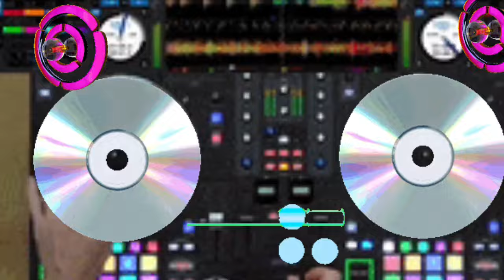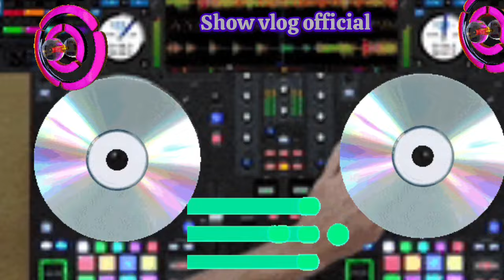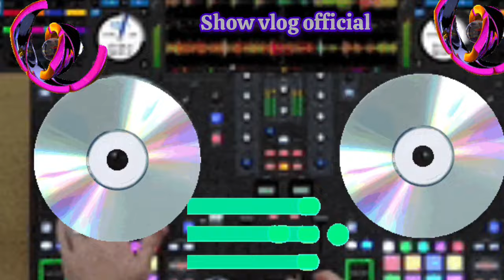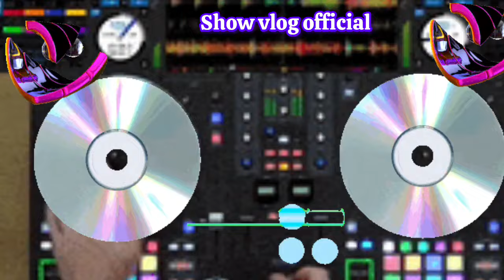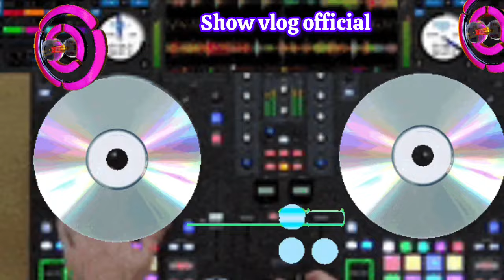SUPPER DISCO_VIRAL MUSIC REMIX COLLECTION 2024_show vlog official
____2024 MUSIC REMIX COLLECTION___
____DISCO OPM REMIX 2024_______
_____TRENDING MUSIC REMIX 2024___
_____DISCO MUSIC REMIX TAGALOG HITS_____
____ZUMBA DISCO MIX 2024____
____NONSTOP DISCO MUSIC REMIX 2024____
____MIX THIS MUSIC 2024:DJ CARLO PALIN____
____FY.BY:show vlog official____
____tiktok mushop trending and viral music collection 2024____
____MY CHANNEL____ENTERTAINMENT___________JUST FOR FUN PURPOSES ONLY____

_____nocopy right music remix 2024____
For All Content Creators____for Good Vibes 2024____